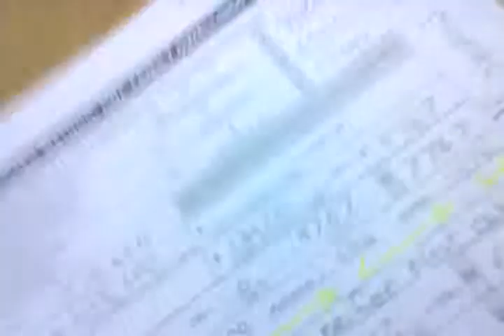Single family load calculation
Gary Barney load calculation part 1